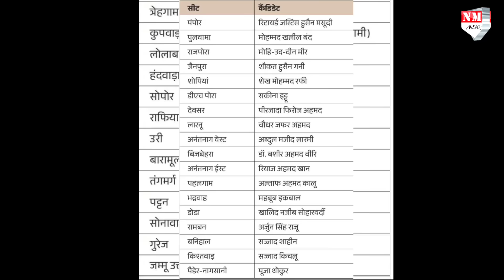Omar-Abdullahने टेके घुटने ,मोदी से डरे तो अपने घोसले में फिर से जाकर बैठे अब्दुल्ला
जम्मू कश्मीर में विधानसभा चुनाव बहुत नज़दीक 'है ,18 सितम्बर से 1 अक्टूबर तक जम्मू कश्मीर में तीन चरणों में चुनाव होने है ,कांग्रेस और नेशनल कांफ्रेंस के बीच सीट बंटवारें का समझौता हो गया है ,दोनों मिलकर 90 विधानसभा सीटों पर चुनाव लड़ेंगे ,दोनों साथ में लड़ने के लिया राज़ी हो गए ऐसे में उमर अब्दुल्ला जिसमे कसम खाई थी चुनाव ना लड़ने की वो अब अचानक से पलटी खा गए है ,उमर अब्दुल्ला ने कुछ ऐसा किया जिससे वो अब पचता रहे है और अपनी गलती स्वीकार कर रहे है और कह रहे है   मैं चुनाव न लड़कर अवमूल्यन करने की कोशिश कर रहा हूं, जो मेरी गलती थी।'

Vagisha Pandey
kk